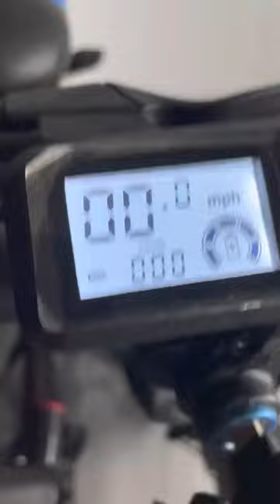How to troubleshoot the E08 error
E08 code represents throttle error.
Please disconnect the throttle wire first as the video shows:
1, if the LCD dashboard flashes, the throttle is defective. We will resend you a new throttle.
2, if the display still shows a 008 error, the controller is defective. we will resend you a new controller
If you don't have tools or are not good at fixing, please take it to a local bike shop for repair and we will cover the whole cost for you.